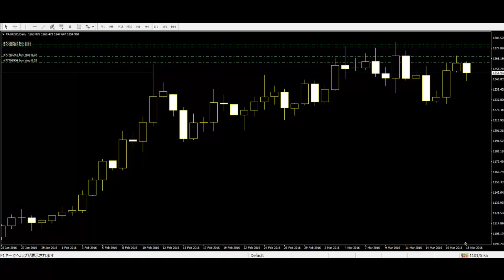Power of Price Action Trading price action trading is a powerful trading option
Price action trading can help traders to identify trending and ranging markets